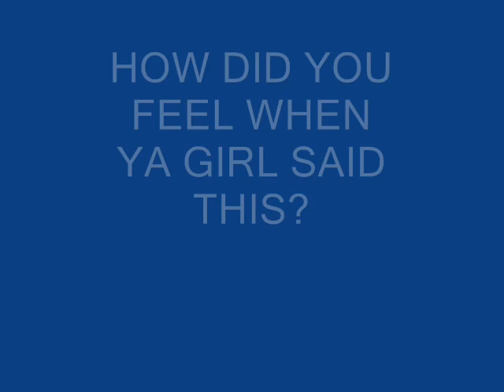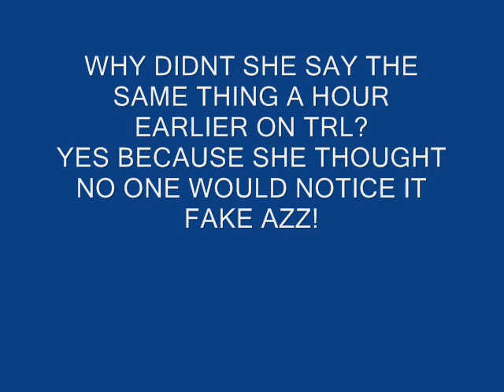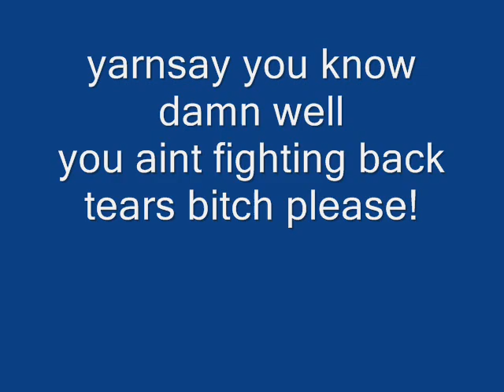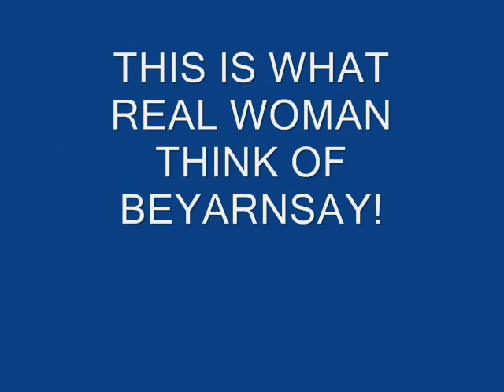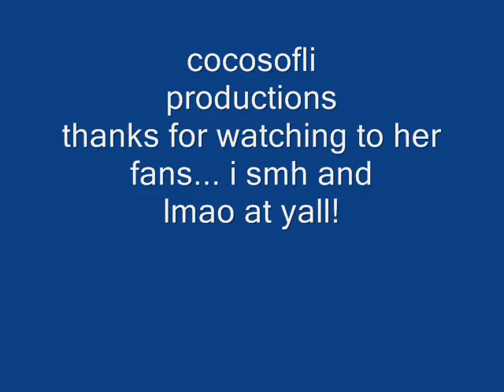BEYONCE SAYS DUMB SHYT 2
during what she dose best lying the first thing is stealing what a dumb joint lol watch!